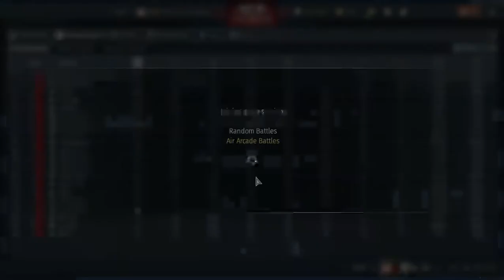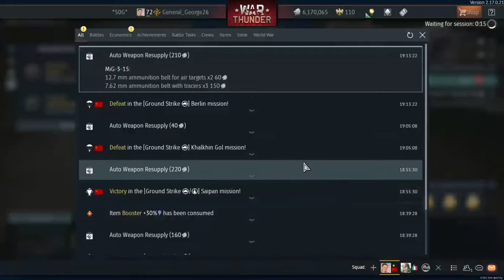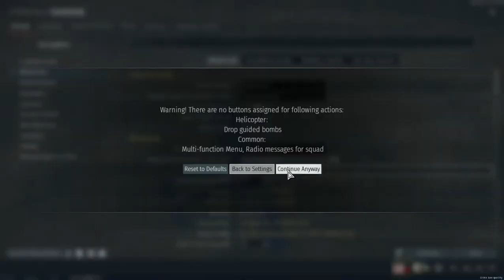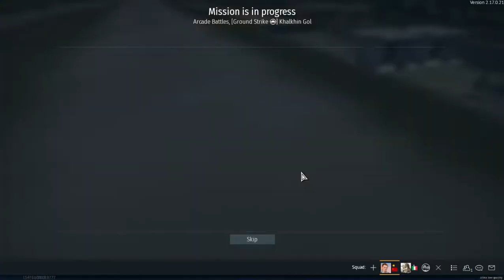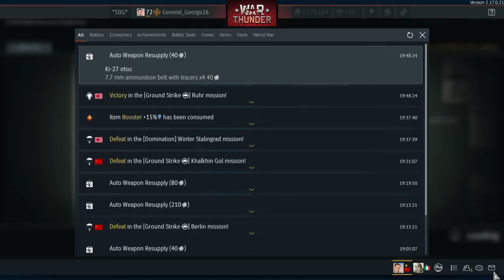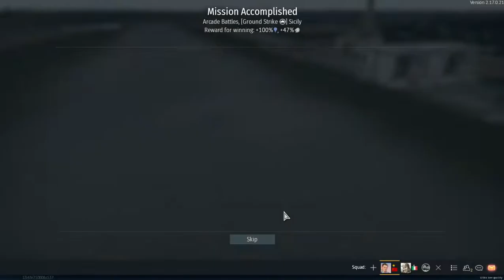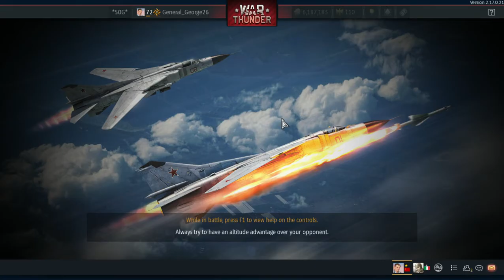Air Arcade Part 2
Thx to FlyW4R For making my profile picture and banner.

Thank you guys for 250 subscribers it really means a lot to me.

Please I would love you guys to subscribe to me, My Best friends channel FlyWarThunder4Life Road to 500! my second channel General Lauren27 and my bff's channel DREAMCAPTURE PRODUCTIONS to get more videos.